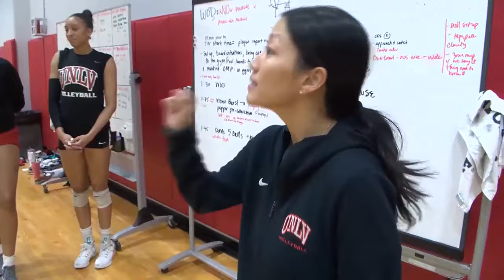For Malia Shoji, volleyball is the ‘family business’ — but she’s making a name for herself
The niece of a legendary Hawaii head coach is making a name for herself on the Ninth Island.